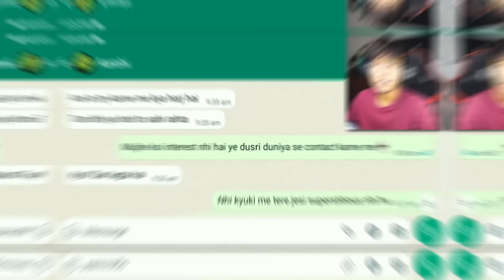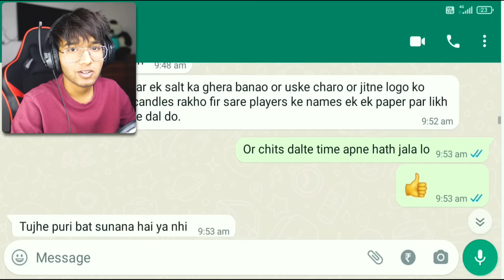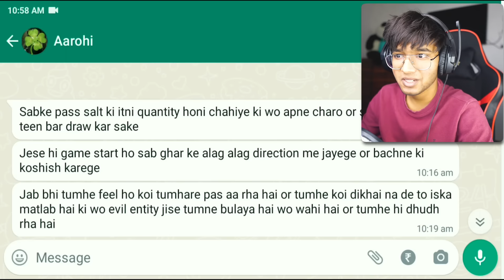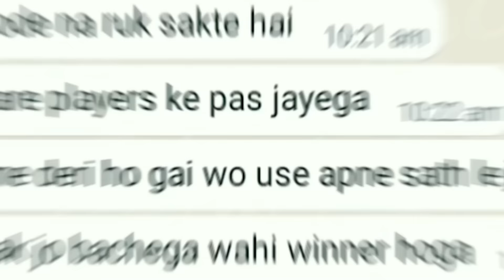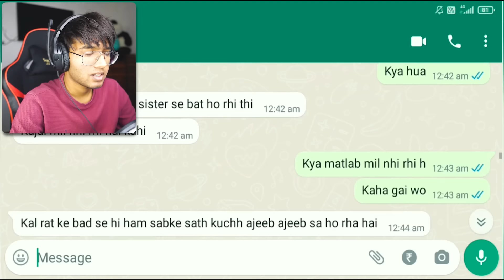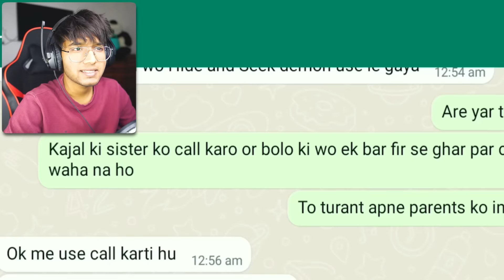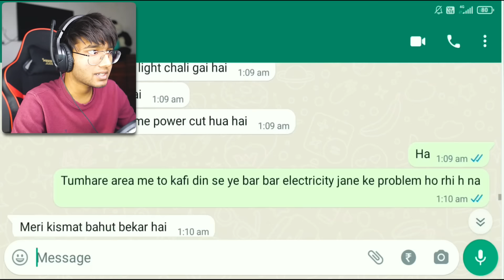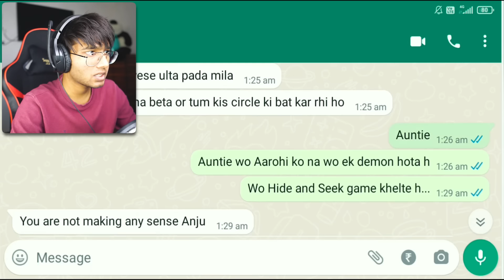SCARIEST WHATSAPP CHAT😱 (PART 3)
My Setup
RTX 3070
32 GB RAM